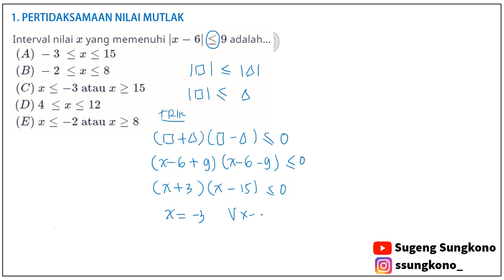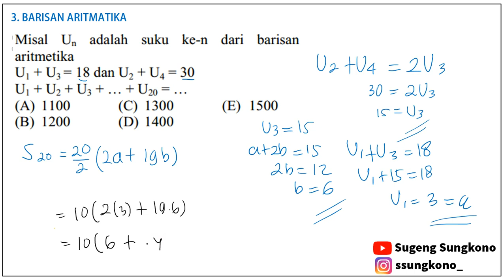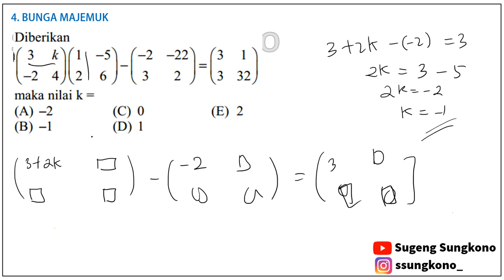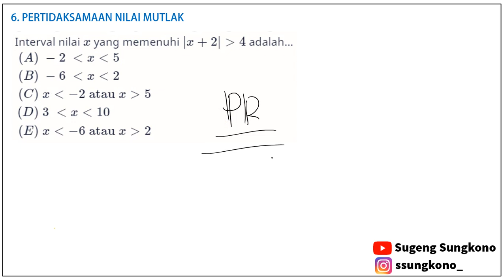BOCORAN SOAL TKA SAINTEK UTBK 2022 HARI KEEMPAT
selamat menonton :)

yang mau trakteer kak Sugeng kopi, klik ini ya :)
makasih adik², semangat kalian semoga bisa lolos UTBK 2022. Aamin